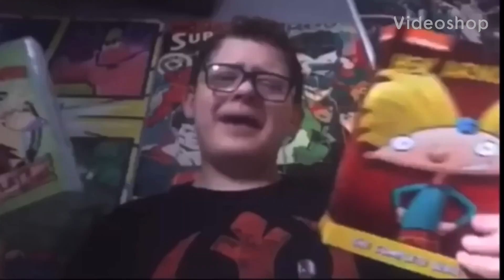What’s The Point of Kamp Koral?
There is zero point for this series to exist!